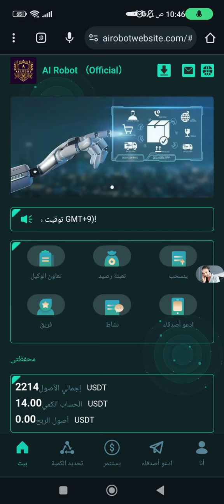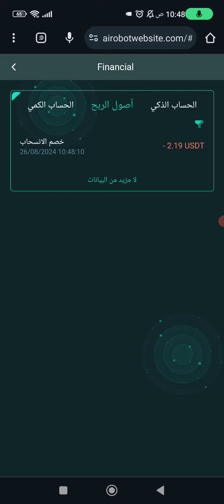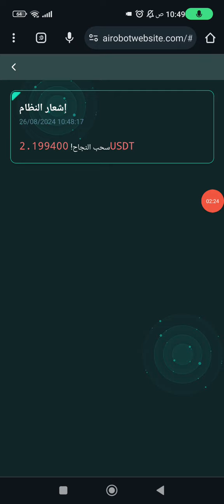اثبات السحب 2.20 دولار من موقع الايداع 14دولار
التداول الكمي افضل منصة للربح من الانترنيت Erspce

اثبات السحب موقع جديد الربح من الانترنت
كل يوم 2.50 دولار مجاني

رابط الموقع: 👇

افضل منصه لتداول والاستلام والايداع العملات الرقميه
احصل عليها من خلال هذا الرابط حصرا

Notice:

VIP1 sends 14-132 USDT and earns 16.03% USDT daily

VIP2 sends 133-554 USDT and earns 16.23% USDT daily

VIP3 sends 555-1665 USDT and earns 16.43% USDT daily

VIP4 sends 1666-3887 USDT and earns 16.73% USDT daily

VIP5 sends 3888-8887 USDT and earns 17.03% USDT daily

VIP6 sends 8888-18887 USDT and earns 17.43% USDT daily

VIP7 sends 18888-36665 USDT and earn 17.83% USDT daily

VIP8 stores 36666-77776 USDT and earns 18.33% USDT daily

VIP9 deposits 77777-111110 USDT and earns 18.83% USDT daily

VIP10 stores 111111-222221 USDT and earns 19.43% USDT daily

VIP11 stores 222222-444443 USDT and earns 20.13% USDT daily

VIP12 stores 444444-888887 USDT and earns 20.93% USDT daily

VIP13 storage value ≥888888 USDT, earns 21.99% USDT daily

AI Robot Website looking for global agent partners

Become an AI ROBOT agent and start experiencing outstanding commissions!

Working location: Can work away from home, occasional travel required.

Enjoy high commissions, unlimited appeal and fixed income.

Great commission package, high income and unlimited potential.

We provide transparent, authorized and credit-guaranteed policies to protect your rights and interests.

How to register: Attach a screenshot of your group and account and send it to online customer service to register

1. Newcomer invitation activities:

(1) Invite 5 people in a day and the cumulative reward will be 14 USDT

(2) Invite 10 people in a day and the cumulative reward will be 30 USDT

(3) Invite 30 people in a day and the cumulative reward will be 128 USDT

(4) Invite 50 people in a day and the cumulative reward will be 238 USDT

(5) Invite 100 people in a day and the cumulative reward will be 568 USDT

Please note: The first deposit amount of the invitee must be over 14 USDT! ! !

If you meet the above conditions, please contact customer service to apply for the reward! Withdraw anytime, 7*24 hours! Deposits and withdrawals will be automatically credited to your account within 1-20 minutes!

2.Commission reward mechanism for AI Robot Website team.

You can get three levels of commission rewards: (This is an additional reward given to you by Ai Robot and will not be deducted from your team member account)

(1). Share it with friend A and become your first-level member.

(2).A shares it with friend B, your second-level member. You will receive 3% of the investment amount of your second-level subordinate B.

(3).B shares it with friend C, your third-level member. You will receive 2% of the investment amount of the third level C.

For example: You have 1 level 1, 2 and 3 members and each person's investment amount is 100 USDT, then the income is 17 USDT/day.

Level 1 Member 100*12%=$12USDT Agent Commission

Level 2 Member 100*3%=$3USDT Agent Commission

Level 3 Member 100*2%=$2USDT Agent Commission

12+3+2= 17USDT

3.Daily Deposit Bonus of AI Robot Website Group:

SVIP-1 Group's Cumulative Deposit Full Bonus Policy

SVIP-1 Group has a total deposit of 500 USDT and a reward of 6 USDT

SVIP-1 Group has a total deposit of 1,000 USDT and a reward of 14 USDT

SVIP-1 Group has a total deposit of 3,000 USDT and a reward of 58 USDT

SVIP-1 Group has a total deposit of 5,000 USDT and the reward is 98 USDT

الربح من الانترنت للمبتدئين 2024 افضل طرق لربح المال من الانترنت بدون رأسمال كسب المال من الانترنت يوميا
طرق لربح المال من الانترنت يوميا للمبتدئين بدون رئسمال نهائيا
مواقع صادقه لربح المال من الانترنت بشكل يومي اربح يوميا لايقل عن 10$ بدون رئسمال